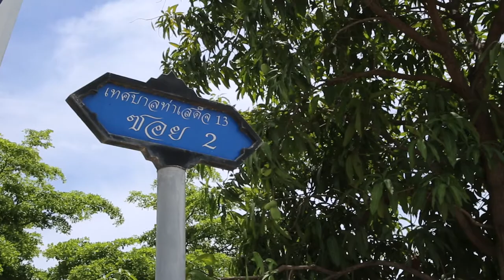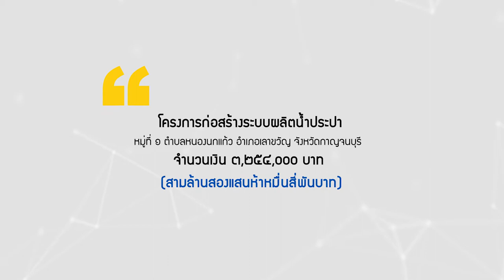โครงการสร้างความรับรู้ฯ ภารกิจรองนายกตอนที่ 9